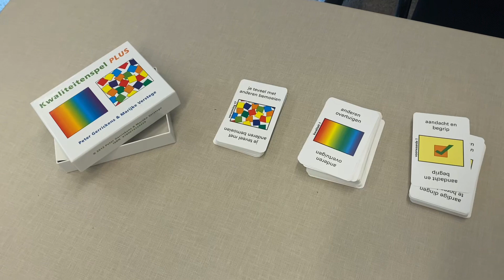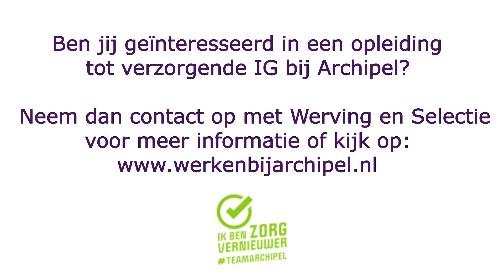Een schooldag mee met leerling verzorgende IG